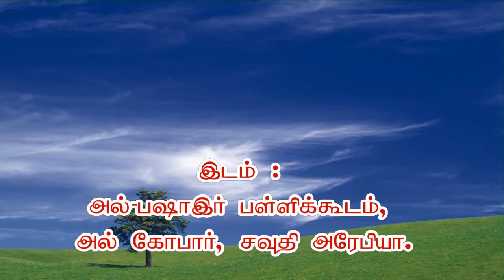பிறருக்கு நன்மை செய்வோம்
அல் கோபார், ராக்காஹ் மற்றும் தஹ்ரான் அழைப்பு மற்றும் வழிகாட்டல் நிலையங்கல் இணைந்து நடத்தும் தர்பியா நிகழ்ச்சி,
ஆசிரியர்: மௌலவி அஜ்மல் அப்பாஸி -அழைப்பாளர், தஹ்ரான் இஸ்லாமிய அழைப்பு மற்றும் வழிகாட்டல் நிலையம்.
நாள்: 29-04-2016, வெள்ளிக்கிழமை, மதியம் 12.30 முதல் மாலை 5.00 மணி வரை,
இடம்: அல்-பஷாஇர் பள்ளிக்கூடம், அல் கோபார், சவுதி அரேபியா.